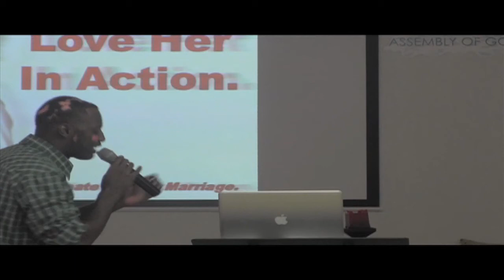Brothers Love Your Wife!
love is basic but something we dont do or know how to watch and be blessed